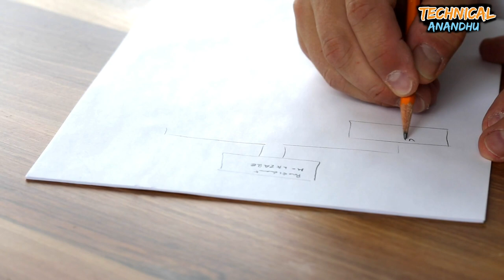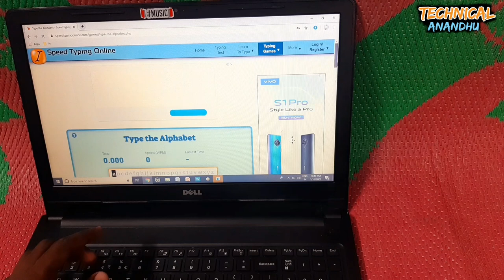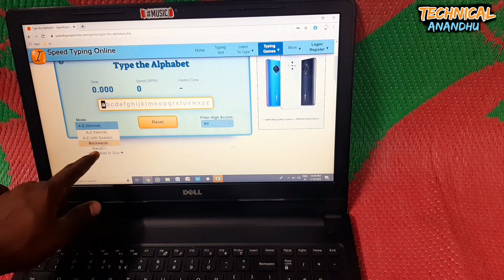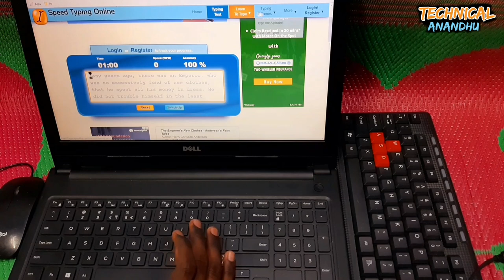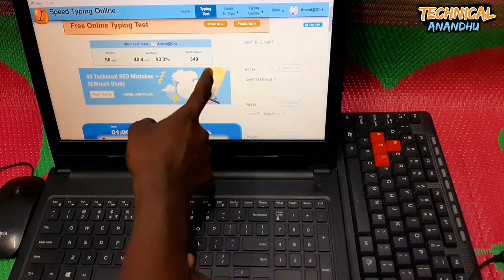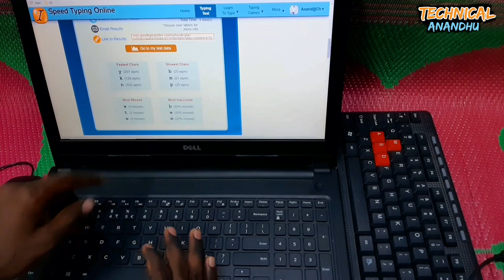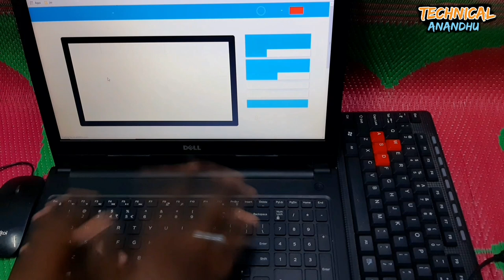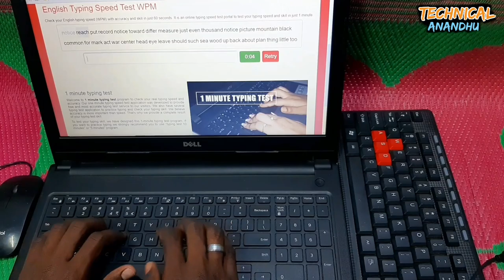How to increase typing speed on keyboard|how to type faster|in2020 in telugu|tips|@technical anandhu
Hai Friends in this video i'm going to explain about how to increase typing speed on keyboard and how to type faster  tips and tricks to improve typing speed and how to learn keyboard typing in telugu.i also focus on the free websites which can improve typing speed and how to practice in it. i had explain about how an speed typing online works and how typing cat works  and  speed typing online in english so friends hope you so hope you see it and subscribe to my channel for latest tech related videos
how to type A to Z in 3 seconds
how to improve typing to 3seconds
how to grow typing speed
speed typing A to Z in 3 seconds

keyboard typing tutorial in telugu #3|how to type faster in 2020|increase typing speed on keyboard

Hai friends .In this video i'm going to explain about how to learn keyboard typing in telugu in the year 2020 in a new way.i had recently uploading my two tutorials about the how to type faster for beginners and with this video i'm gonna explain all about computer keyboard total guide, so hope you watch it and learn something, thank you,

my gears :
samsung galaxy a30s mobile
boya by m1 mic
tripod of 300 rupees
normal led lights
pictures - @pixels which is a free website provides free photos and videos for creators

And in my totorial videos i wil explain about following  topics they are
1. How to type faster on  computer keyboard
how to increase typing speed
how to type speed in 3seconds
how to type faster without seeing
how to increase online free typing
how to type 50wpm
increase typing upto 55wpm
45 wpm typing
how to increase wpm
2. How to type speed
3. How to type in keyboard laptop or computer  and mobile

4. How to learn typing for beginners

5. How to type basic typing,
6. Smart typing
7. How to learnSpeed typing tutorials in telugu
8. Computer typing knowledge
9. Computer typing techniques
10.  Keyboard typing apps
11. Computer typing free cources
12. Computer typing online
13. Computer typing speed

14. Computer typing fast without looking at keyboard in telugu
15. Typing skills
16. 50wpm typing
17. 50wpm typing in telugu
18. Full typing learning
19. Beginners guide for typing
20. Tips and tricks to type speed without seeing keyboard

 typing classes in telugu
Speed Typing Tutorial in Telugu
telugu typing tutorial
 tutorial in telugu
learn computer telugu typing tutorial
best typing tutorial in telugu
keyboard typing in telugu,Learn How to Type Faster
Typing Tips and Techniques
typing for beginners,typing tutorial
telugu,typing master in telugu
learn to type faster
free online typing lessons telugu,learn typing telugu
learn typing fast on keyboard in telugu
How to type faster on  computer keyboard
How to type speed,How to speedly in keyboard
laptop, mobile, mac,windows, destop,How to type
How to learn typing for beginners,Typing turtorials
How to type basic typing
How to type easily in mobiles and laptops or destops or computers
Smart typing
Easy technique
How to learn typing
Speed typing tutorials in telugu
Typing turtorials
Speed typing techiquies
Computer typing knowledge
Computer typing techniques,Computer typing apps
Computer typing free cources
Computer typing online
Computer typing speed
Computer typing fast without looking at keyboard in telugu
Typing tortorials in telugu
Typing skills
Speed typing skills
50wpm typing
50wpm typing in telugu
Full typing learning,Beginners guide for typing
Best typing technique
Easy typing guide in telugu

so in this way i will cover all my above related topics in my videos so watch all the video, thank you
by @Technical Anandhu